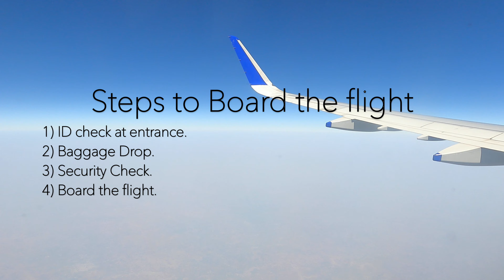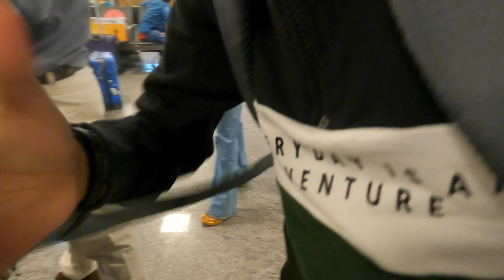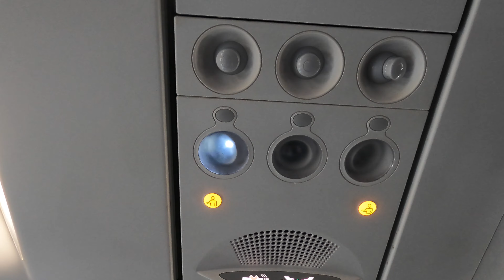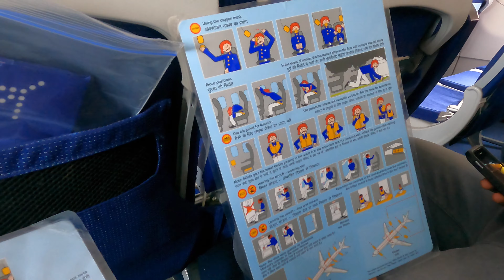Bangalore to Chandigarh Flight Journey | Indigo | Take off experience | Steps to board the flight.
Join me in experiencing the flight journey. In this video we will go to Chandigarh from Bangalore. Our's is a connecting flight. We will land in Hyderabad and transfer to different flight.